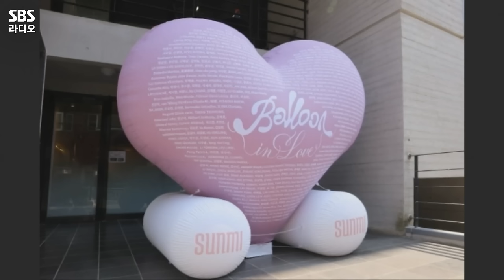[FULL] 무더위를 이겨내는 청량함 가득🌿 선미(SUNMI) , WayV(웨이션브이) 보는 라디오 | 두시탈출 컬투쇼 | 240618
17년 만의 첫 청순 컨셉이 찰떡같이 어울리는 컬투쇼가 사랑하는 그녀! 🎈선미(SUNMI)🎈 ,
드디어 한국 팬들의 마음을 저격하러 온 NCT의 다국적 유닛 그룹! 💚WayV(웨이션브이)💚
신곡 라이브부터 웃음 넘치는 토크까지🤣 선미(SUNMI), WayV(웨이션브이) 보는 라디오 풀버전 공개😆

*2024년 6월 18일* 방송중